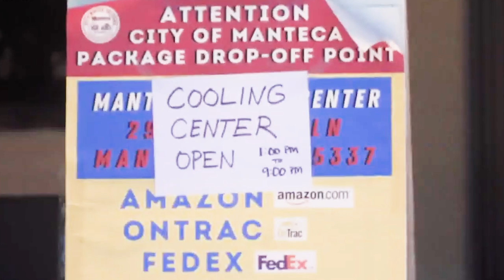This Week at Cal OES, 08/29/22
This week, Cal OES has been monitoring rising temperatures in California, and facilitating cooling centers, positioning fire fighting equipment and providing generators where needed in case of power shortages. Also, the Rum Creek fire in Oregon has driven the need for mutual aid support from California, and strike teams have been dispatched from here. September is National Preparedness Month. Be ready in case of an emergency that could prompt evacuations from your home.